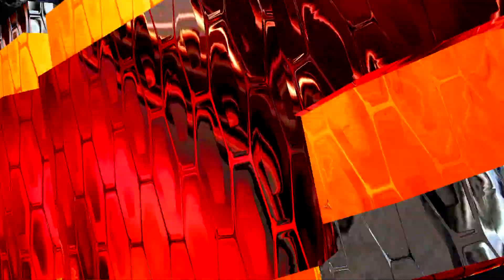GRUPO TORO MEKO 14 DE MAYO col, san isidro tlapa gro,